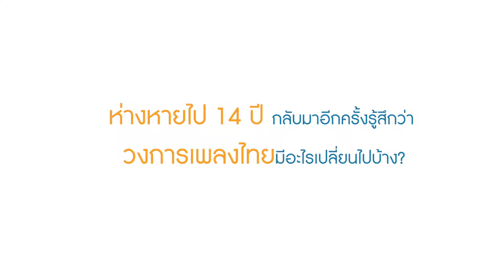Rabbit Today Interview: Penguin Villa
ห่างหายจากวงการดนตรีไป 14 การกลับมาอีกครั้งของ ‘เพนกวินวิลล่า’ คือคอนเสิร์ตใหญ่ในรอบ 14 ปี! ที่จะเกิดขึ้นในวันพรุ่งนี้ (29 มิถุนายน 2562) ที่ มูนสตาร์ สตูดิโอ 8 ก่อนจะไปสนุกกับคอนเสิร์ต Rabbit Today ชวนคุยกับ เจ เจตมนต์ ถึงเรื่องราวของเสียงดนตรีที่สอดผสานในชีวิตคนหนุ่มที่ทั้งชีวิตของเขาคือเสียงดนตรี